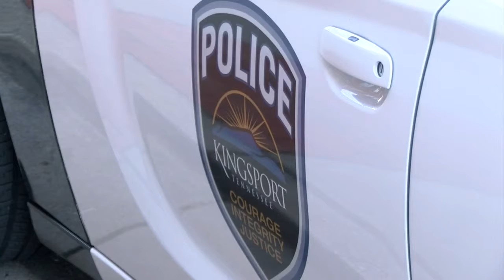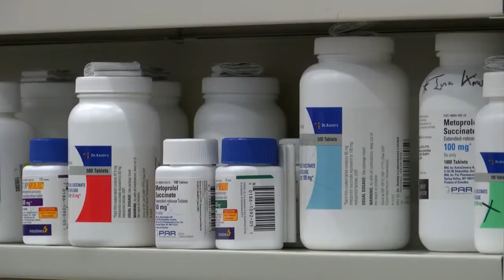New TN law stiffens sentence on robbers who target pharmacies